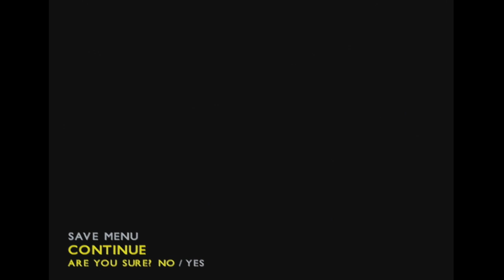[PS2] The Getaway (NG+ Mark Hammond Speedrun) - 1:03:28